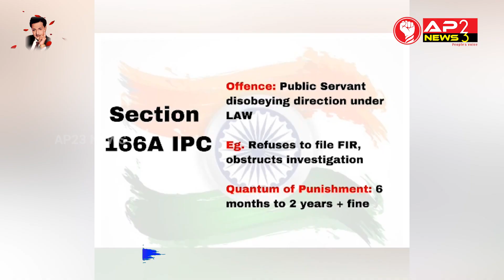పోలీస్ స్టేషన్ లో కంప్లైంట్ రిజిస్టర్ చెయ్యకుండా ఇబ్బంది పెడుతున్నారా.. || AP23 NEWS